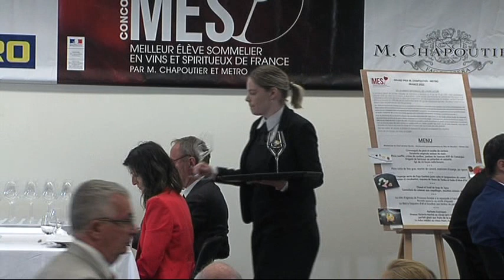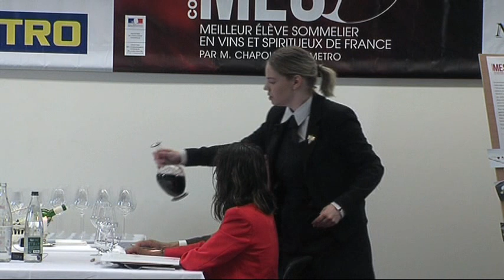Meilleur élève sommelier de France - la finale d'Apolline Moulin (Chamalières) classée deuxième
Meilleur élève sommelier : voici le film de la finale d'Apolline Moulin classée deuxième du concours. Elle est étudiante au lycée hôtelier de Chamalières (brevet professionnel) en alternance. Son apprentissage se déroule au célèbre restaurant gastronomique "Le clos des sens" à Annecy-le-Vieux.